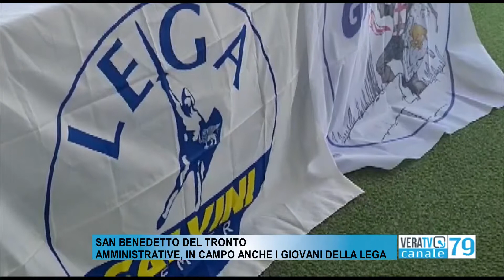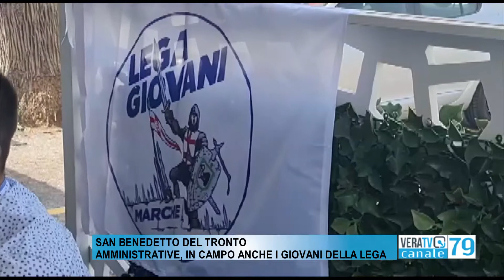San Benedetto del Tronto - Amministrative, in campo anche i giovani della lega